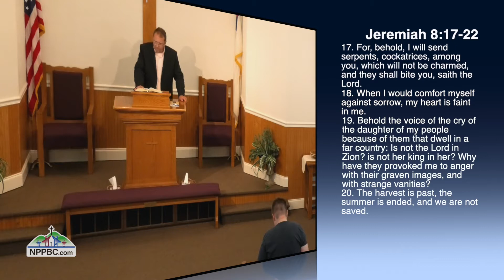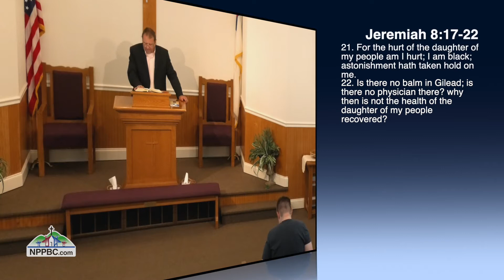Is There A Doctor In The House? (06-06-2021 AM)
Pastor Tommy Boring

Jeremiah 8:17-22, 1 Corinthians 12:12-13; 26

Jeremiah was greaved in his heart because of the condition of his people, the Christians. They were living in a time of great evil and the people that should be Christians were living as they were lost. He asked the question, is the Lord not here anymore?

The Christian believer no matter where they are is of one body. Just as in the flesh if one part of the body hurts, it hurts the whole body. If one smashes their finger with a hammer, the rest of the body does what it needs to do to show it’s in pain. The body does this automatically without having to tell it to do so. Just as the flesh, the spiritual is just the same when it hurts. If one of the Christians hurts, the rest of the body hurts as well. If you do not hurt for your loved ones, the saved, then you need to check yourself for your spiritual awakening.

We have people that live around and know better but they continue to live in sin. There is a penalty for sin and you will reap what you sow. They do not have to be sick. As we go along in this life the sick keep getting sicker. It’s not that we should be mad or angry but saddened and depressed because there is a cure for the infection. We can’t just cut the sick off because that causes a larger problem. When someone has a serious infection they normally give you antibiotics. Too much infection in the body will cause a greater problem and can ultimately end in death. We should not be in despair but declare a cure. The love of Christ is the cure for those that are sick.

The sick should cause us to lose sleep, ruin our leisure, and drive us to our knees to pray. Just because you don’t like your nose doesn’t mean you just cut it off. Some of the members of our body are suffering. Some might think they are getting what they deserved, and that might just be true but, that doesn’t mean to cut them off.

Are We Sick?
This should be the first question that you should ask yourself. You may not feel sick but if there is a member amongst you that is sick, then you too are sick. How many times do you lie to people when they ask you how you’re doing? How are you doing? Fine. How’s your church is doing? Good. All awhile you know the church is sick, attendance, commitment, willingness, etc. When one gets some type of illness you know you’ve got to take care of it so you run to the doctor for help. Yet, when we can’t attend church we don’t take it to the doctor for help. How do you know you’re sick, symptoms. Anything abnormal of the norm is a symptom. Normal for the body of Christ is prayer, love, attendance, commitment, willingness, etc. Somehow some people just get sick and then the abnormal begins to take place.

Is There Hope?
Short answer, YES! The church of Jesus Christ is not going down but going up. One must admit that there is an infection in the body. There are people in our lives that we love so much yet they are in trouble. We know that since God loves us He will chasten His children. God will remove the sin one way or another and it is a fearful thing to fall into His hands being full of sin. We have people that we love dearly but they have been infected by the devil. Not a single person likes to be sick or wants to be sick. No one wakes up and says, I wanted the flu so I went and got it. There is a physician and He can cure. He is the surgeon, the counselor, the pharmacist, He is everything you need. he has the time and always has an opening in His schedule. Jesus gave the perfect illustration when he told the story of the man that was beaten and left for dead. The church walked by and many others but one man recognized that this man needed help. He got in the ditch with him, helped him out, doctored his wounds, purchased clothes and food, and then offered that if there was anything else that he needed to just ask.

We must recognize that we are all in this together. We can easily look around and see those that are missing and want them to come home. Some may say that the COVID thing has messed this up. That’s not true. Sin is the problem, not an actual illness. For 33 years in Pastor Tommy’s ministry, he has never seen a time where the church body didn’t have a sickness. We’ve been infected for a long time and since the 60’s it’s going downhill fast. Not one time have we ever seen all of our church members in attendance at one time. Are we sick? Do we need a cure? Are you responsible to help? Yes, Yes, and Yes! We are all a part of it and we all need to look at our own lives thru God’s microscope for infection. It will take all of us to help. We start with ourselves, examine yourselves, and if you see an infection ask the doctor to remove it.